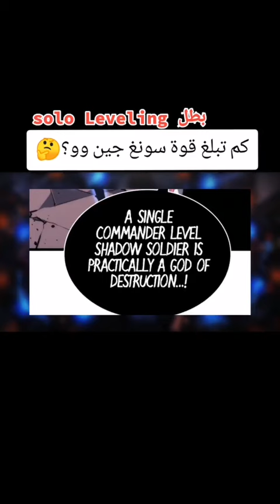كم تبلغ قوة سونغ جين وو ؟🤔🤔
حفظ لحق صاحب الفيديو
الفيديو مش انا الي عملوا فيديو عجبني فا نزلته مش اكتر
لو صاحب الفيديو شافوا و عوزني امسحوا يكلمني بس و انا همسحوا عادي